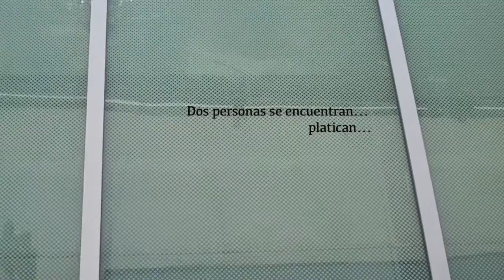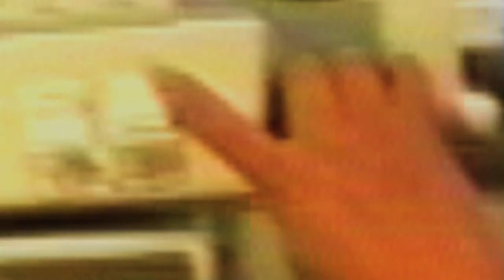PERSONAS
Nombre del autor o colectivo: Pólvora! Miércoles
Título de la obra: PERSONAS
Técnica: Video digital y re trabajo de cintas VHS
Año de creación: 2016
Duración: 10min 13seg.
o País: México